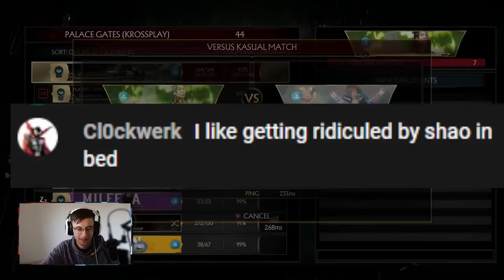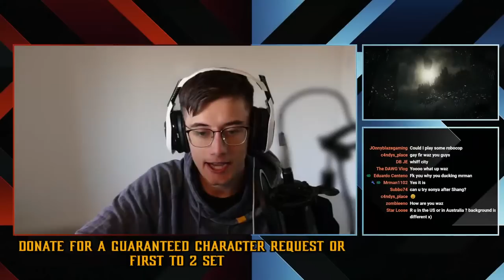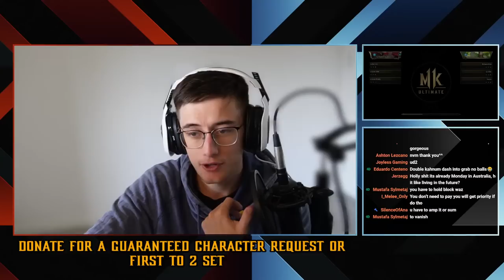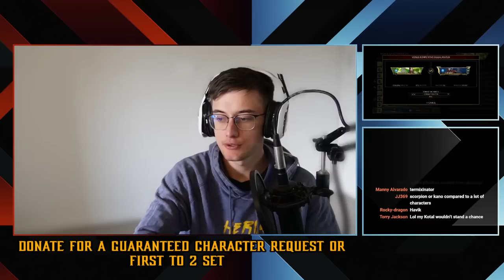Using the WORST VARIATIONS against ALL VIEWERS... - Mortal Kombat 11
Playing the WORST VARIATIONS for every character against ALL VIEWERS! Come and try your luck and see how you go!

Donating or becoming a member (Join button) will give you a guaranteed set or character request. (YOU DO NOT HAVE TO DO THIS TO PLAY ME)